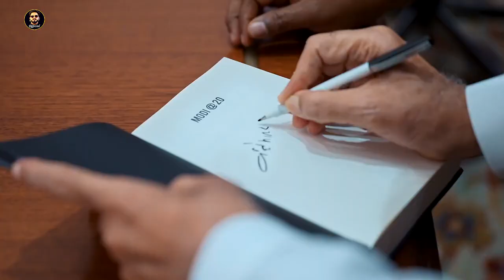Video | Hai Desh Diwana Modi Ka | Pawan Singh | Modi Birthday Song | है देश दीवाना मोदी का